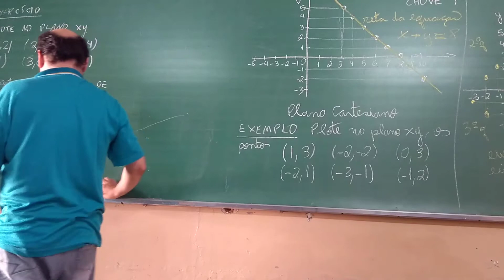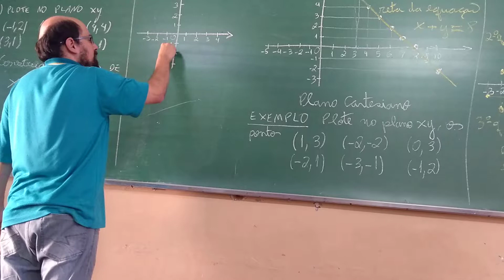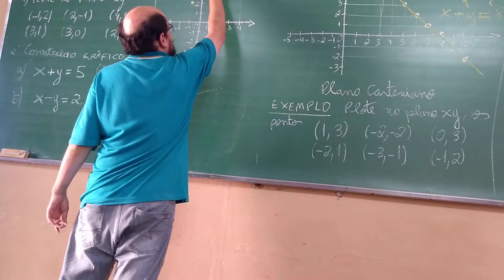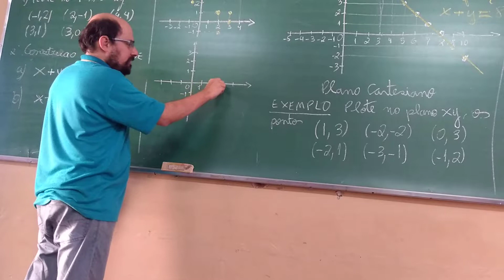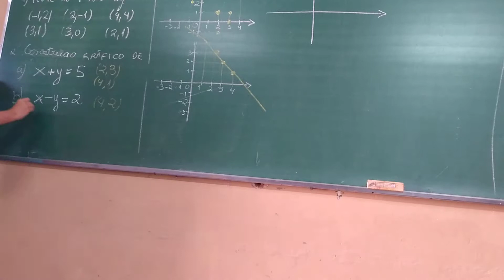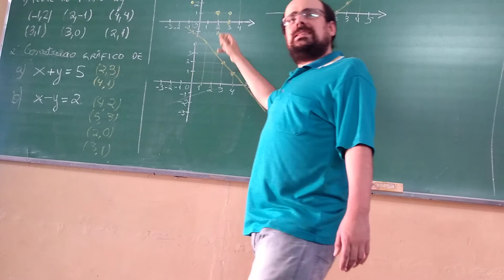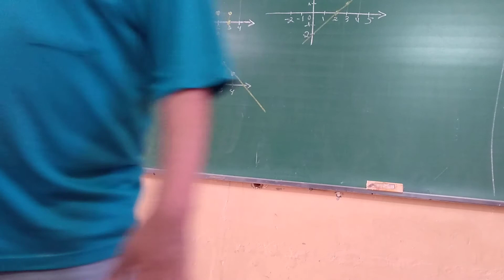Plotando equação no plano cartesiano